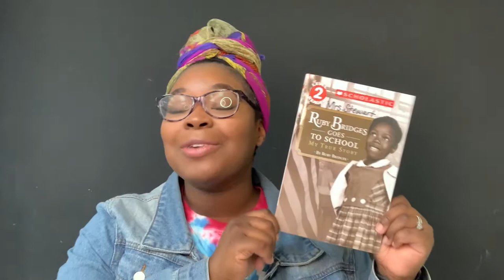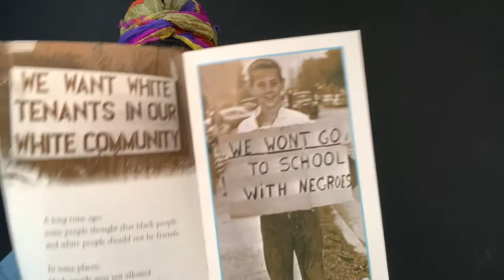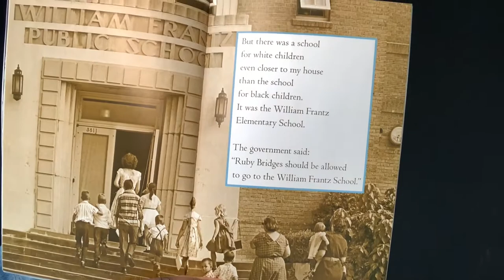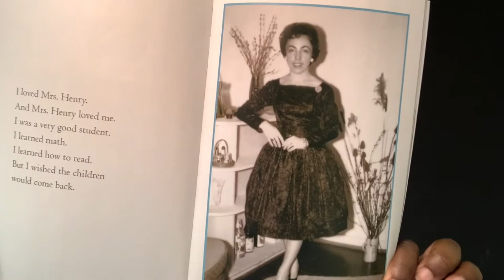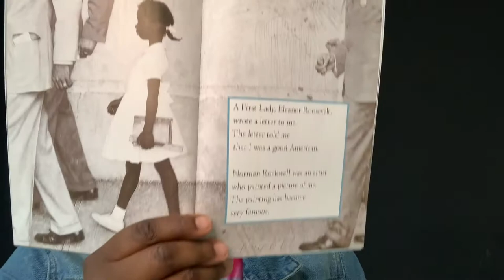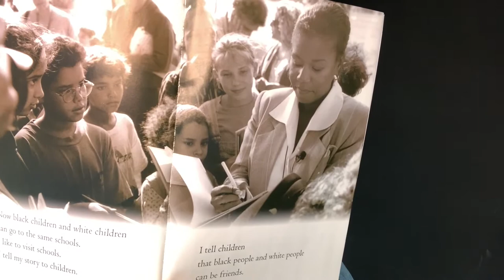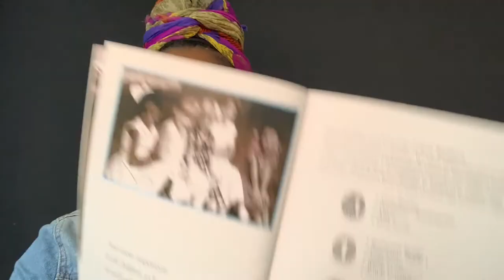Ruby Bridges goes to School teachingfabulously​​​​​​​​​​​​​​​​​​​​fabulousreads​​​​​​​​​​​​​​​​​​​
Day 26 !!  Happy Black History Month! This book is apart of  our Black Author Children's book series!
Ruby Bridges goes to School: My True Story by Ruby Bridges
You can find this awesome book by clicking on this link: ​​​​​​​​​​​​